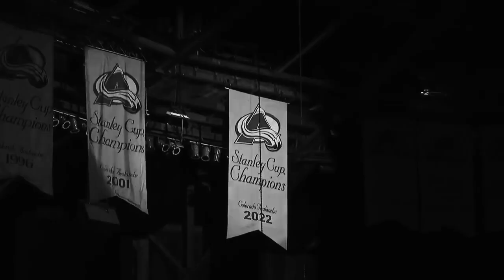COLORADO AVALANCHE 2022-23 PLAYOFF HYPE VIDEO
It's playoff season baby. Time for YOUR Colorado Avalanche to (hopefully) defend their title as Stanley Cup champions. It's been a crazy season. Let's see if the boys have it in them.